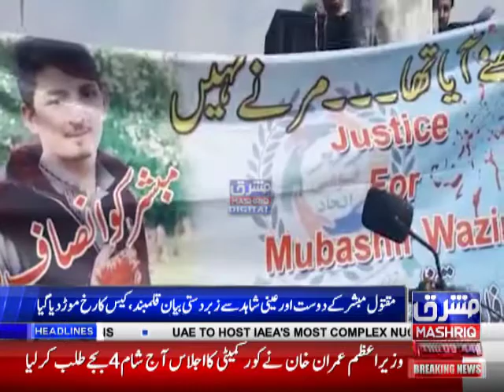طالب علم مبشر قتل کیس میں پولیس نے اپنے بچاؤ کا سامان تیار کرلیا